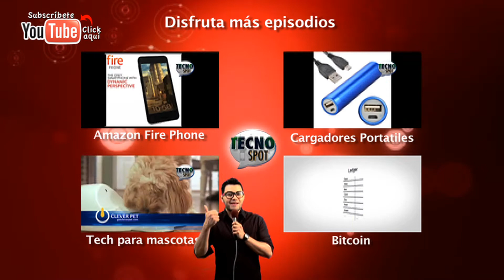Arte Visual - Tecno spot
La tecnologia y el arte se juntan para formar increaibles instalaciones y shows en vivo.

Tecno Spot con Jesus Fraire
segmento #63